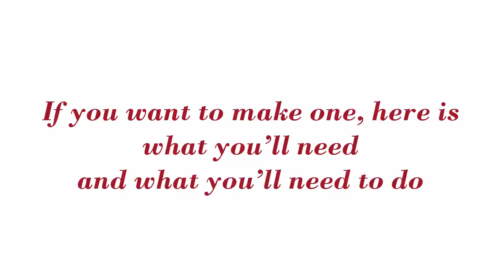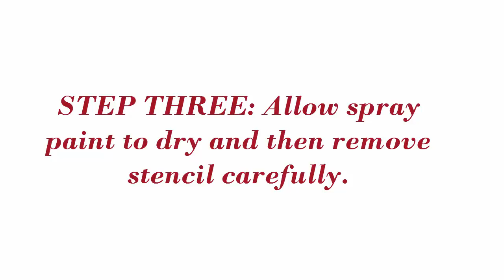DIY Love Valentine's Day Sign